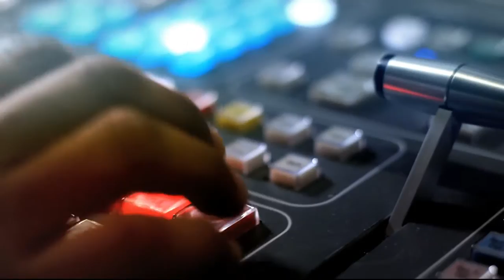¿Qué pasa con la educación en Medellín? [Punto de Giro] Telemedellín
Según el informe Medellín Cómo Vamos 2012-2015 pese a que se invirtieron más de 4 billones de pesos en la ciudad, aún falta mucho para que los estudiantes mejoren el rendimiento académico, Jorge Iván Ríos, Subsecretario de Educación en Medellín; Elvia María González, Decana de la Facultad de Comunicación UdeA; Adolfo León Maya, Sociólogo y Fernando António Carvajal, Rector del Inem José Félix de Restrepo, analizarán la pregunta ¿Qué pasa con la educación en Medellín?